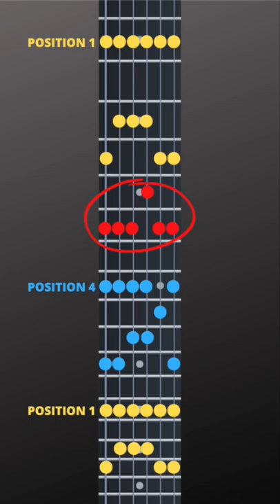30 secondes pour connaître la penta sur tout le manche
▸ Accordeur Tc Electronic
▸ Torpedo Captor

👉  SUIVEZ-MOI !